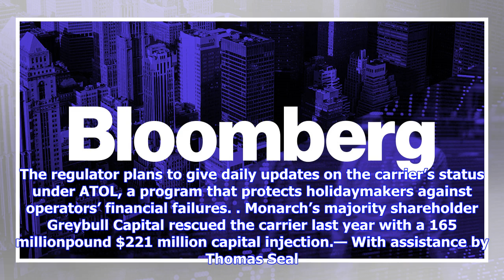Breaking News | U.k. jets on standby if monarch air fails, sunday times says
U.k. jets on standby if monarch air fails, sunday times says

U.K. regulators have 10 aircraft ready to pick up Monarch Airlines Ltd. holidaymakers if the lowcost...